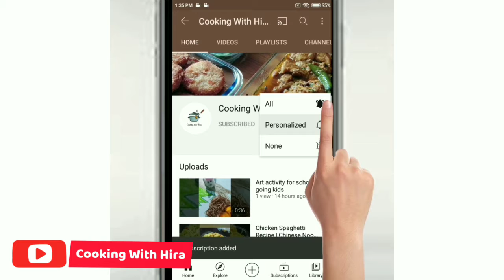Chicken Manchurian | Chinese Recipe | how to make Chicken Manchurian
Original Chicken Manchurian Recipe | Chinese Recipe | how to cook Chicken Manchurian Manchurian CookingWithHira-CWH
Today you will learn how to cook Chicken Manchurian like restaurant style without using Ready spices. this is so easy recipe of Chicken Manchurian. If you are in search of healthy food recipes. then chicken Manchurian is the best recipe for you. i have used very less oil, lots of tomatoes and garlic which will lead to healthy diet recipe as well. you can also skip sugar if you find sweet tomatoes. i have also translated the recipe ingredients in many languages you can check that below as well.

Ingredients of Chicken Manchurian Recipe
Chicken
Tomatoes
Garlic
Soya Sauce
Chilli Sauce
Black Peppe Powde
Water Or Chicken Broth
Salt
sugar
Corn Starch
Oil

چکن منچورین ہدایت کے اجزاء
چکن
ٹماٹر
لہسن
سویا ساس
مرچ ساس
کالی مرچ پاوڈے
پانی یا چکن شوربہ
نمک
شکر
کارن اسٹارچ
تیل

चिकन मंचूरियन रेसिपी की सामग्री
मुर्गा
टमाटर
लहसुन
सोया का सालन
मिर्च की चटनी
काली मिर्च पावडे
पानी या चिकन शोरबा
नमक
चीनी
कॉर्नस्टार्च
तेल

Tavuk Mançurya Tarifinin Malzemeler
Tavuk
Domates
Sarımsak
Soya sosu
Acı sos
Siyah Peppe Powde
Su veya Tavuk Suyu
Tuz
şeker
Mısır nişastası
Sıvı yağ

مكونات وصفة دجاج منشوريا
فرخة
طماطم
ثوم
صلصةالصويا
صلصة الفلفل الحار
بودرة الفلفل الأسود
ماء أو مرق دجاج
ملح
السكر
نشا الذرة
زيت